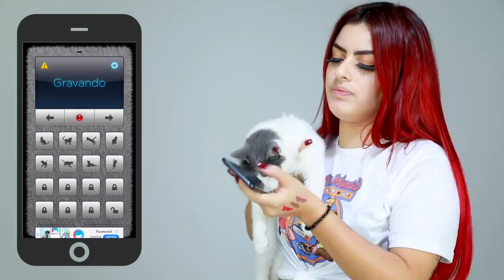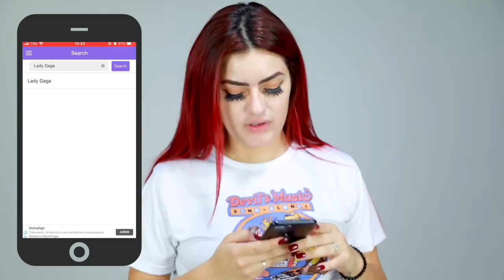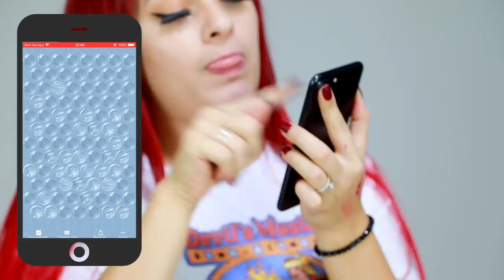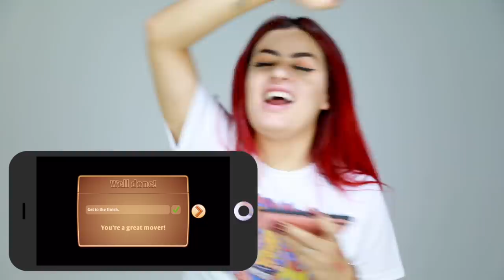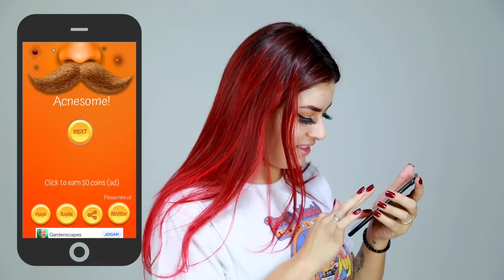OS APPS MAIS INÚTEIS DO MUNDO 💩💩💩💩😱😱